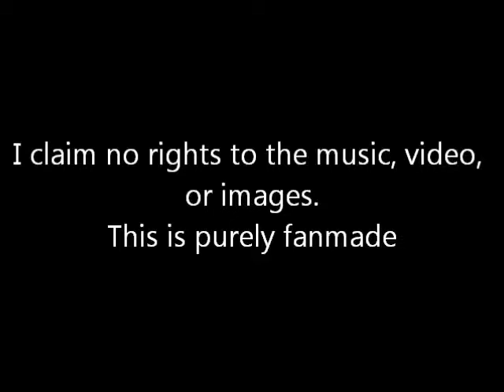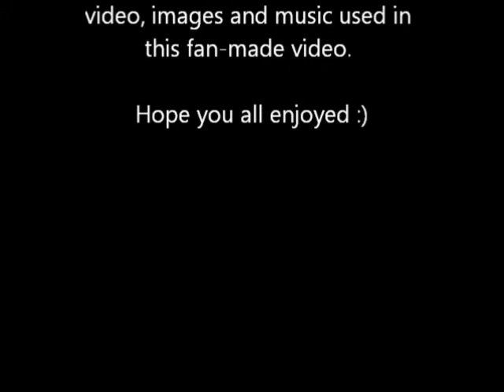Under Lestat's Spell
I claim no rights to the music, video, or images.
This is purely fanmade